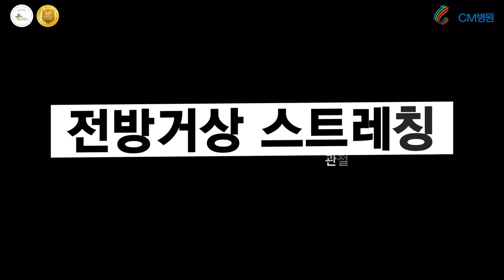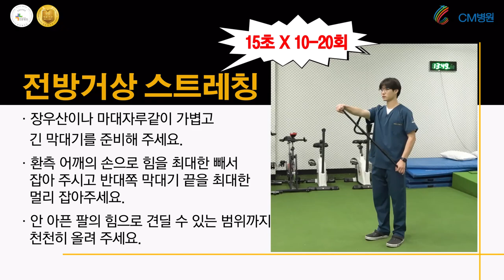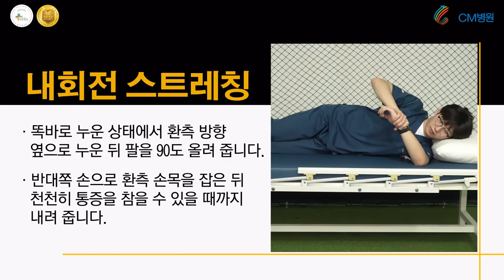오십견스트레칭, 하루 한번만 해도 어깨통증이 달라지는 3가지 동작!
관절낭에 생긴 염증이
어깨 관절과 단단하게 유착돼 굳어지는
퇴행성 어깨 질환, 오십견(유착성관절낭염)

굳은 어깨를 유연하게 풀어주고,
가동범위를 회복하는데 도움 되는
3가지 동작은 관절전문 종합병원
CM병원 물리치료사가 쉽게 설명해드립니다!

하루 한번으로도 달라지는
어깨 통증 정도를 직접 경험해보세요 -!

※ 오십견스트레칭(오십견에좋은운동)

- 00:34 전방거상 스트레칭(어깨 들어올리기)
- 02:09 외회전 스트레칭(어깨 옆으로 밀기)
- 03:20 내회전 스트레칭(팔목 잡고 어깨 내리기)